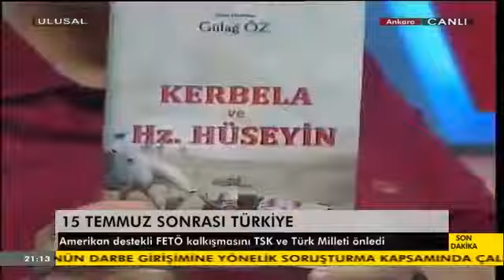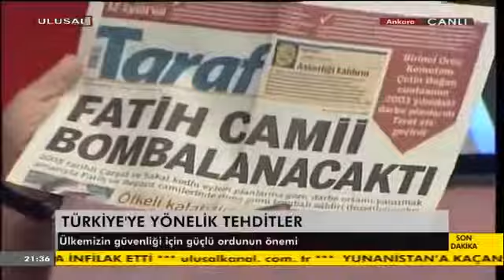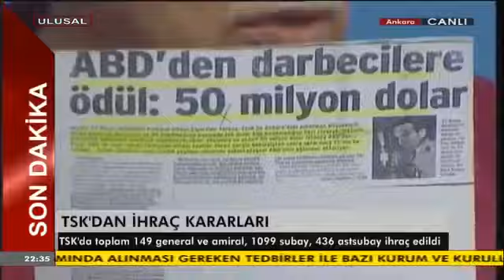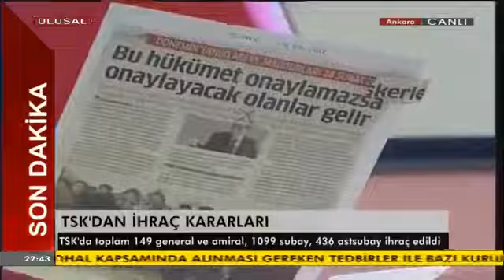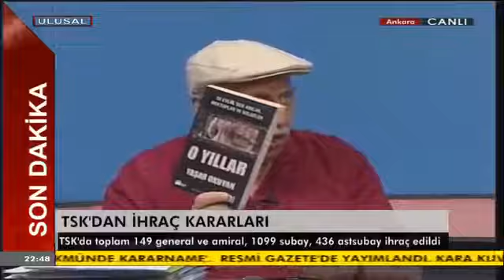Söz Meclisten İçeri 27 07 2016 Namık Kemal Zeybek Yaşar Okuyan Ulusal Kanal